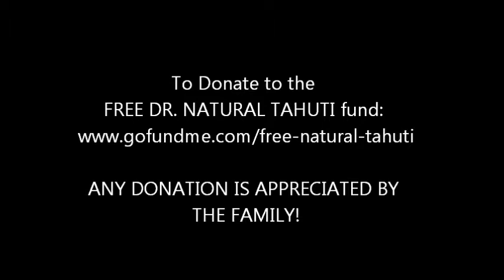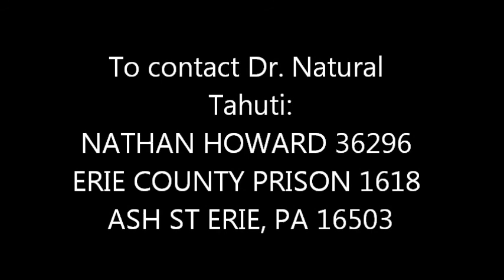Free Dr. natural Tahuti pt2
PART 2: ORIGINAL AIR DATE: June 11th, 2014- Hosts Empress T'Malkia Zuri & Kenya (K.J) Jones of "Wake the Hell Up Wednesdays" conducts a special interview with Dr. Natural Tahuti's daughter Tynnetta Nyjiea Beautiful Earth in her first radio appearance since the arrest  of her father in April of 2014.

The district attorney's office says 48 year old Nathan Howard furnished the drugs that caused the death of an Erie County Prison inmate. He is being charged with possession, three counts of furnishing and drug delivery resulting in death.

To Contact Dr. Tahuti to send inspirational words, books or something that may help his case, write:
NATHAN HOWARD
ID #36296
ERIE COUNTY PRISON
1618 ASH ST
ERIE, PA 16503:

"WAKE THE HELL UP WEDNESDAYS"airs live
Wednesdays @ 8PM PST/MST & 10 PM CST & 11 PM EST
(summer schedule)